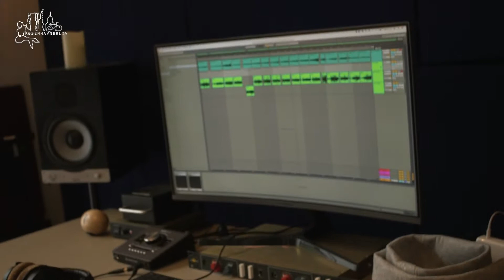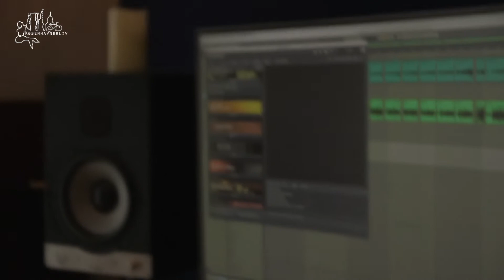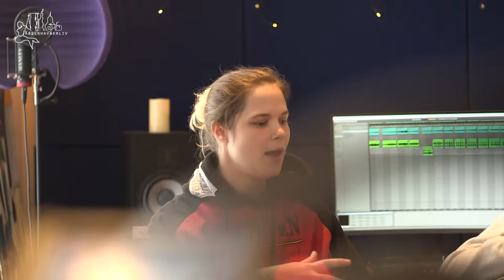Københavnerliv besøger Off Bloom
Off Bloom er en dansk duo bestående af Mads Christensen og Kathrine Mortensen. De har siden deres debut på den offentlige scene ved P3 Guld i 2016 ikke set sig tilbage. Med store koncerter verden over og flere udgivelser har de seneste år været en vild rejse for de to. Københavnerliv mødte dem i deres studie i Nordvest til en snak om deres hidtidige karriere, hvordan det er at være kærester i samme band og meget mere. Og så bød de på akustiske versioner af “What we do” og “Boys don’t make me cry”.